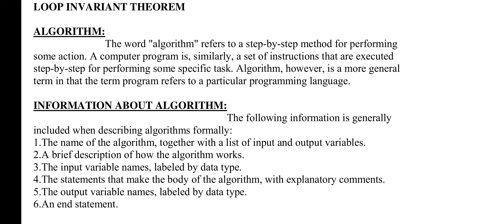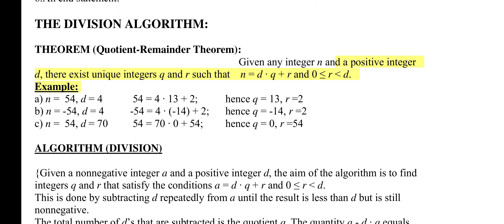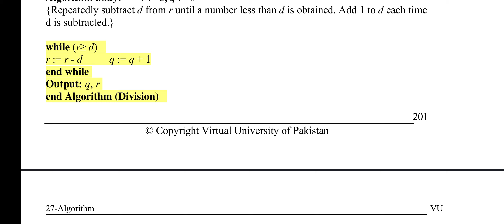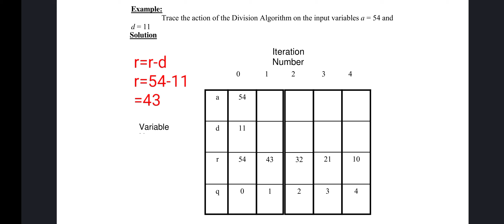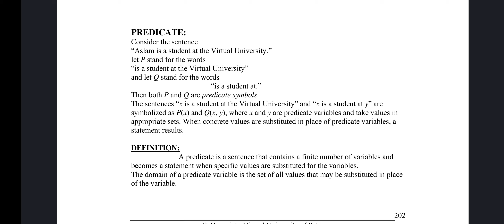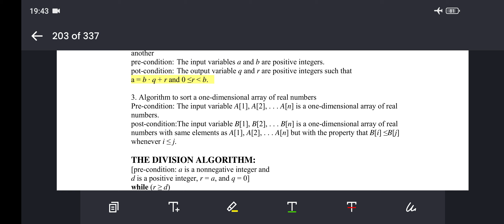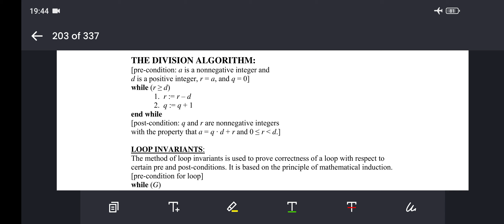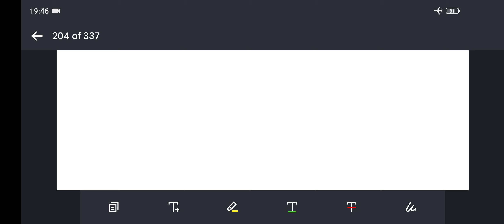MTH202 Discrete Mathematics Short lectures of Lecture 27 Virtual University of Pakistan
Short lectures of Lecture 27
LECTURE NO.27 ALGORITHM

🔰 Complete LMS handling
🔰 Quiz
🔰 Assignments
🔰 GDBs